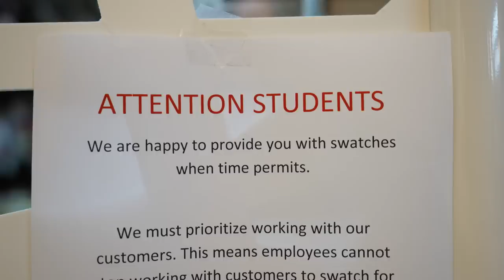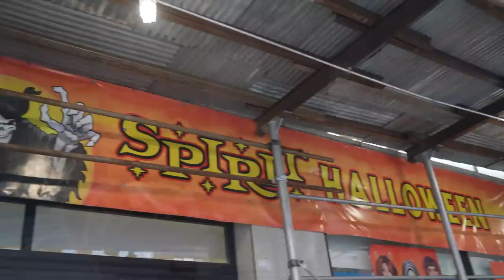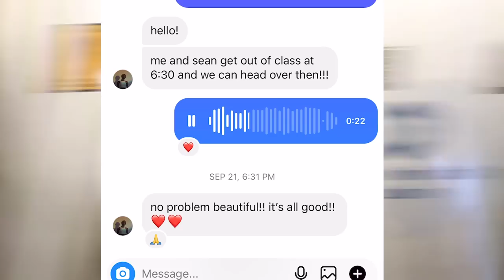What Fashion Students Are Wearing At FIT In New York (PART 1)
Flexispot Fall Prime Deals on Oct 11-12, UP TO $140 OFF!

Today we are in the fashion institute of technology, or FIT, to see what fashion students are wearing in New York City in fall 2022!

ABOUT THIS SERIES:
I visit different cities around the world interviewing people on what they are wearing to showcase how location and environment influences fashion choices!